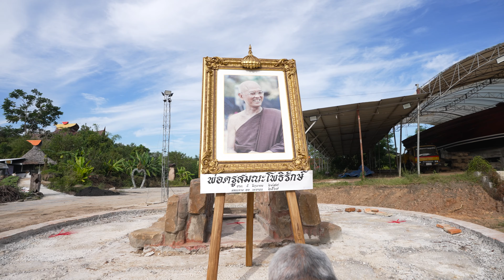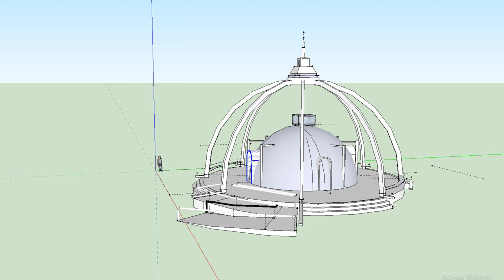ก่อสร้างสถูปเจดีย์ บรรจุอัฐิพ่อครูสมณะโพธิรักษ์ 4K